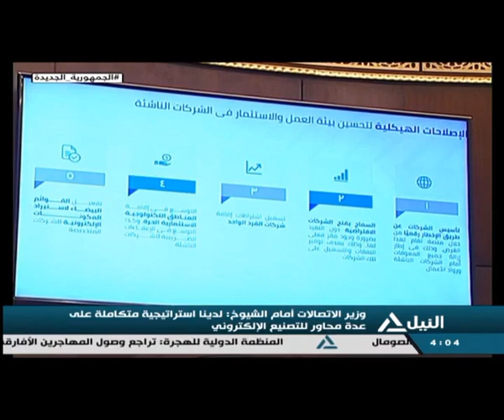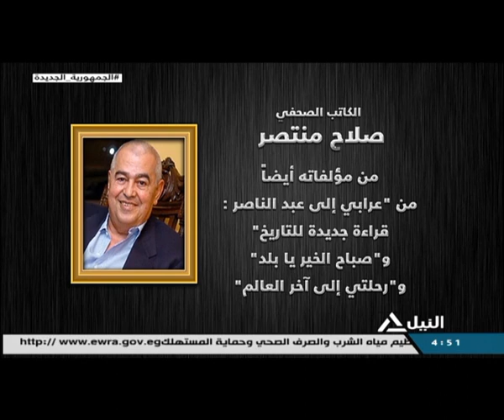بانوراما النيل الرابعة عصرا 16-5-2022